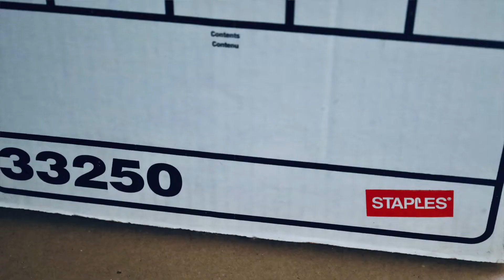“Boxed In” Saving & hoarding boxes and packing material can burden you with a cross of clutter.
Ordering on line means more packages come our way.  Many of the boxes can be used again so we save them.  But if you save too many they just become clutter. And because we don't want to throw away or recycle something that might be useful in the futures these boxes can add up.

In this  episode of The Cross of Clutter "Boxed In" I examine how saving these extra boxes while it seems to make sense becomes a form of hoarding and leaves our homes cluttered.   We need to heed message in 2 Corinthian 5:17  "Therefore, if anyone is in Christ, the new creation has come: The old has gone, the new is here!"  And now we live in a world of abundant boxes. Do not fear there will always be other boxes and packaging material.   New boxes and packaging material will come within a week.